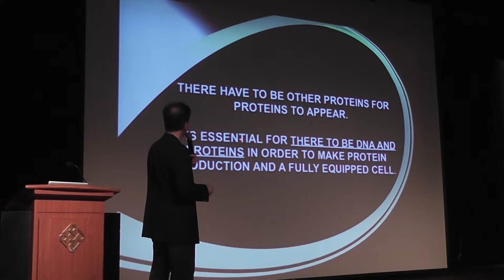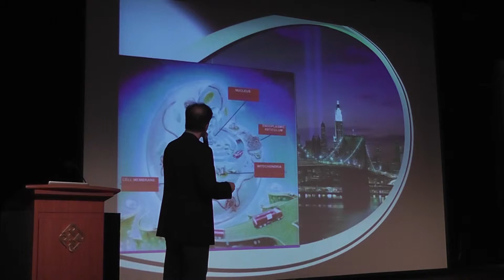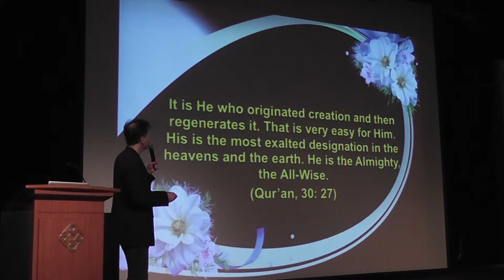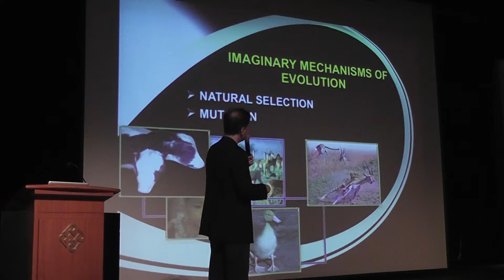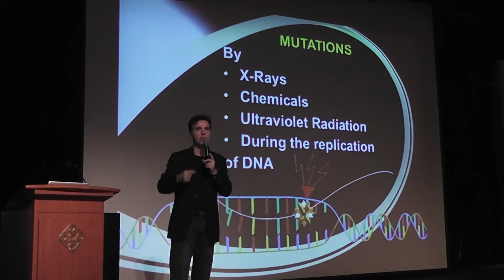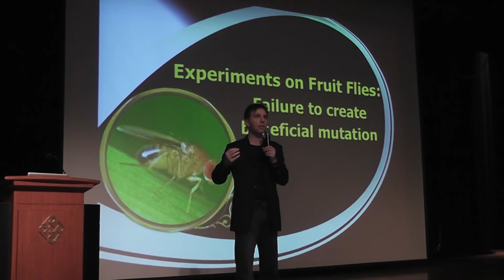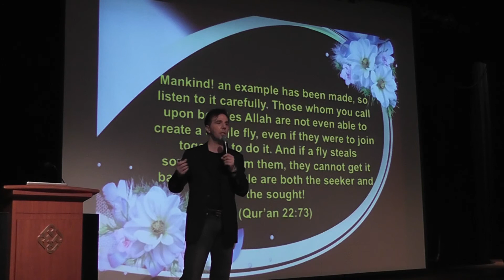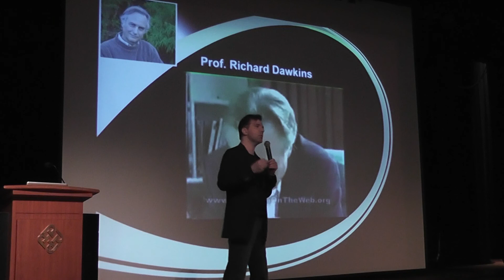Unity of Muslim World 2/9